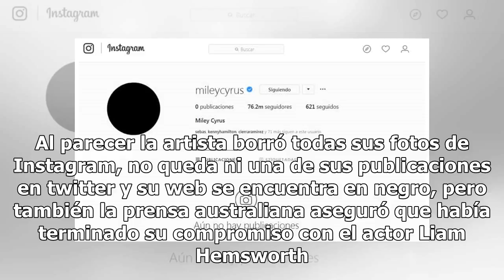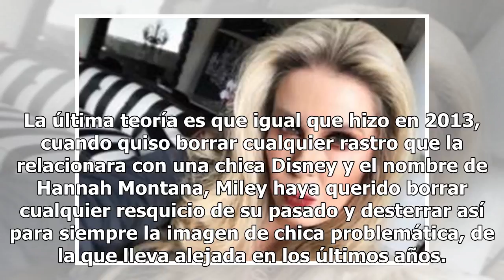Aseguran que Miley Cyrus cerró sus redes sociales porque canceló su boda con Liam Hemsworth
Al parecer la artista borró todas sus fotos de Instagram, no queda ni una de sus publicaciones en twitter y su web se encuentra en negro, pero también la prensa australiana a...